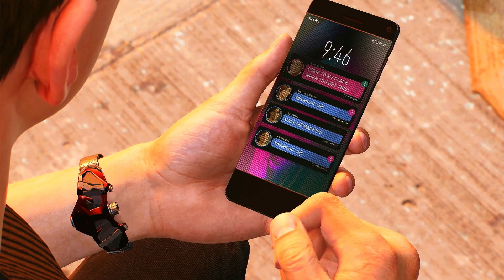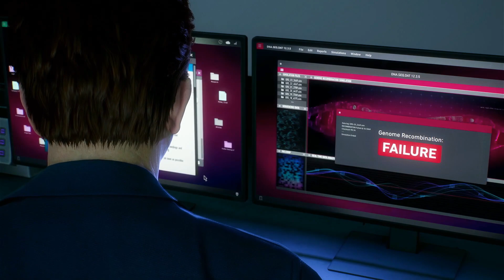TIME TO FIGHT MY INNER DEMONS (Marvel's Spider-Man 2) PS5 Gameplay EP13